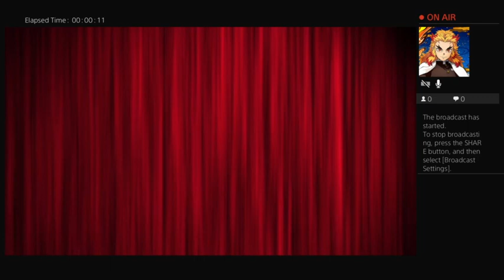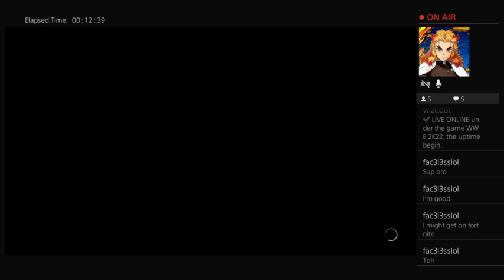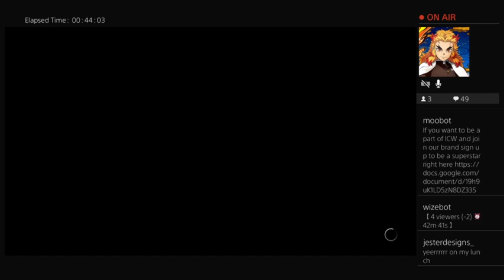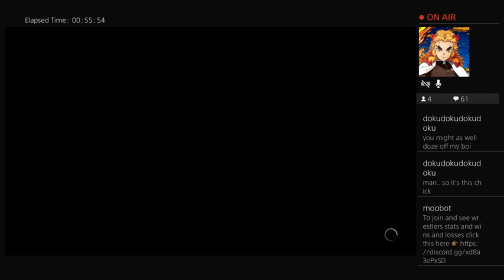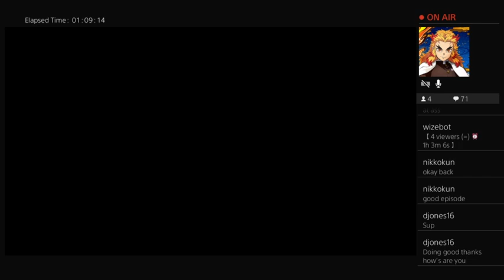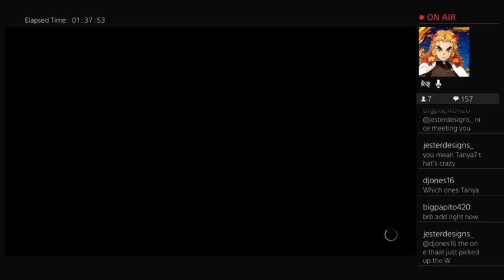WWE 2K22 ICW Tuesday Night Toxicity 10/11 405/500 Follower Goal